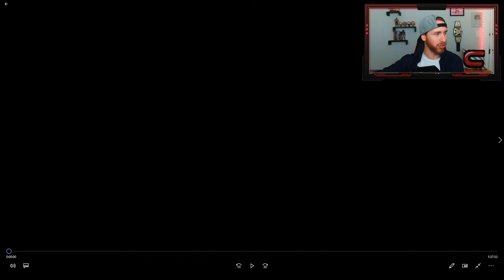Shane's Secret: WWE 2K Conman Universe Mode |Season 2 Ep: 69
WWE 2k Custom Universe Mode Simulation featuring fans of the channel. We do WWE 2k Custom stories and commentate over them.
Here is our official Conman167 WWE 2K Universe Mode. In this series, we will establish who our champions are and who has what it takes to be the best! Join for the live stream series of WWE 2k20 Universe Mode!

The CMU (Conman Universe) is a series where our members can fight it out to see who is truly the greatest!

We do a monthly draw and if your name is picked you are in the series (Please note this will take a while as we have reached the WWE 2k19 character limit. You will be put on a "waitlist")

Loyalty system commands:
Earn coins by simply watching! (10 coins every 15 mins)
!coins - shows how many Con-Coins you have
!top - Displays a list of Top users based on coins
!tophours - Displays a list of Top users based on hours watched
!bet {option} 5 - Use your Con-Coins to bet
!gamble 100 - when you have 100 coins you can gamble them. (Roll a 76-98 you get 200 coins, roll a 99/100 and get 500 coins. If you roll a 75 or under, you lose the 100 coins. (Can do this command once every 15 minutes)

To cash in your coins, use - !redeem:
damn (250 coins) - express your emotion with a damn!
awesome (500 coins) - send a "this is awesome" chant!
cmu (1500 coins) - earn 1 entry into the next CMU draw.

Tonights Card:
Rahul Kapur vs Kevin Langhoff (TV Title)
Sofia Barajas & Pam M vs Rebecca Helfritz & Kayla Bernstien
Hunter Hand's Invitation
Ahmad & Thunderstorm vs Bad Pants
Casey Wood vs Steven B
Servant Of Fate vs Mystery Opponent
Retro Dman & Amitty vs Choas & Darkside (Steel Cage Match, Losers Banned From Ringside During Tevin vs Villain at Halloween Havok)
Christian Vega vs Dave Rua
Kevin Wade vs Grady Dos (Winners pick the stipulation for tag title match)
Shane The Gamer vs Cody Begg (Extreme Rules)
$1/2 - Random Wrestling Gif
$3- Ron Simmons: Damn
$3.16- Austin says I just whopped your a**
$4- Join The Dark Order
$5- Seth Rollins: Burn It Down
$6- Drew McIntyre: Hair Flip
$7- Adam Cole: All About That Boom
$8- Karrion Kross: Fall & Pray
$10- Triple H: Bow Down To The King
$11- Nia Jax: My Hole (Naomi Remix)
$12- Drake Maverick & Killian Dain: Whistle
$13- Jon Moxley: Unhinged
$14- Moose. Moose. Moose.
$15- Keith Lee: Born To Bring It
$16-19- Batista: You're supposed to be my friend
$20- Bobby Roode: Glorious
$21- Bobby Lashley - Theme
$22- Walter: Imperium
$23: Big E Dancing- Feel The Power
$25- Bubbly Brock Lesnar
$27- Uso's- Woah
$28- Sting: In The Rafters
$29- NWO: 4 Lyfe
$30- Charlotte Flair: Woooooo!
$32- HitRow: Now You Know
$35- Jurassic Express: Woah!
$37- Sasha Banks: The Boss
$40- FTL Theme
$42- The Fiend: Hurt Heal
$45- Lucha! Lucha! Lucha!
$50- Bryan Danielson: Yes! Yes! Yes!
$75- Matt Riddle: Bro! Bro! Bro!
$100- Kurt Angle: You Rock
$200- Roman Reigns: Head Of The Table